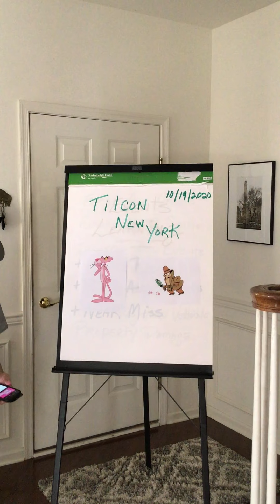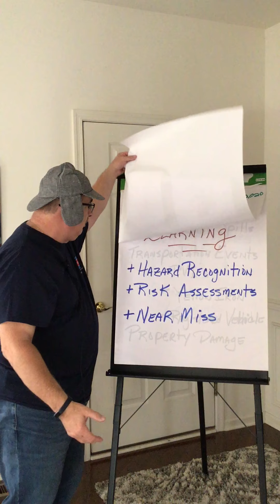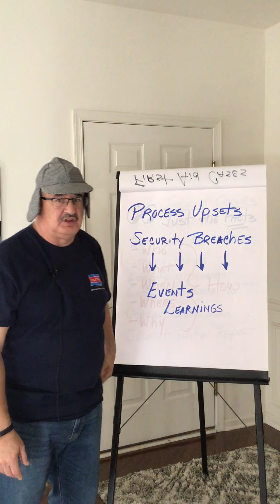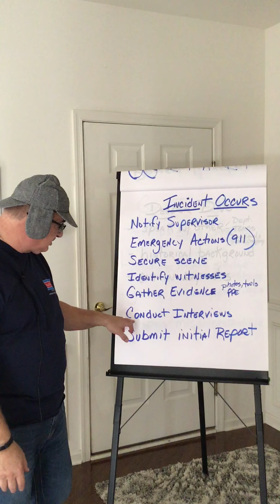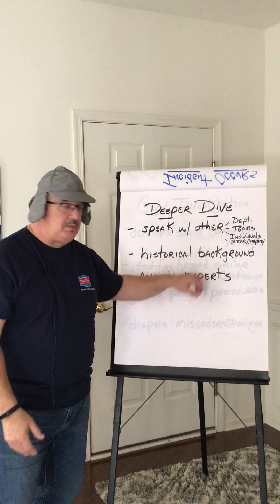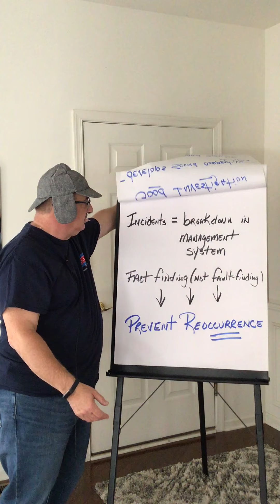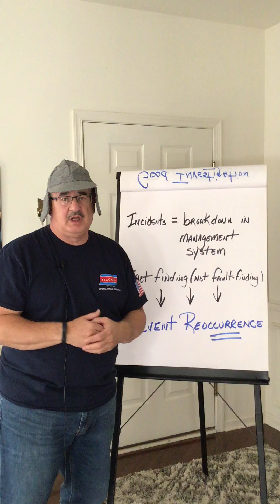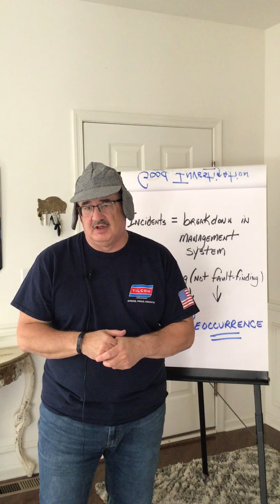Tilcon New York Safety Message #30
Tilcon New York weekly safety video message focusing on Incident Investigations and what leads to an Events Learning.